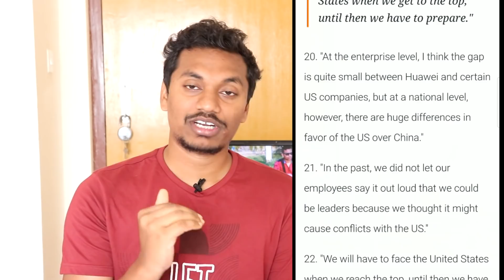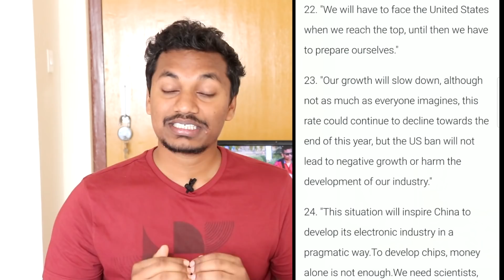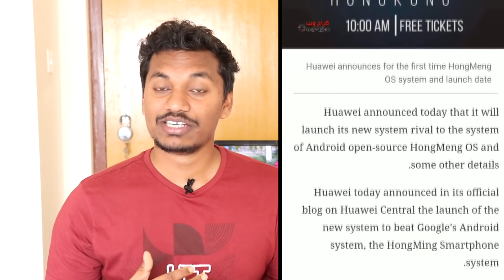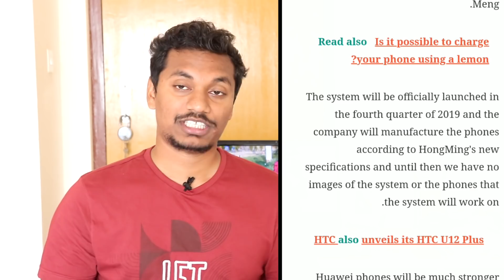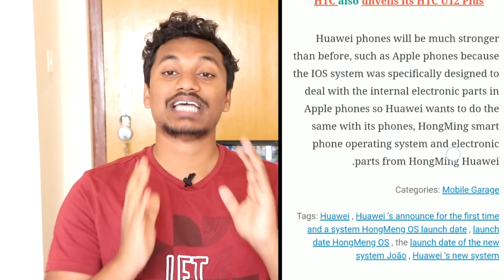Huawei New OS Hongmeng |huawei responds to android ban Huawei vs America | Honor in bangla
Huawei New OS Hongmang | Huawei war | Huawei vs America | Huawei in Trouble | Honor in bangla
honor ban. no more android or google update in Huawei
Phone

Huawei new operating system HONGMANG realease date, specification

all doubt  clear about new hongmang operating system.

Queries Solved:
Google banned huawei
US banned huawei
Huawei new OS
Xiaomi banned
Oppo Banned
Vivo ban
one plus banne